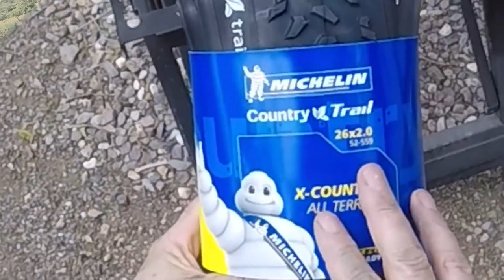Changing brake pads and rear tire on an MTB eBike.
How to change a rear tire and hydraulic brake pads on an electric mountain bike.
Our bikes;
Lori’s bike is a Trek Powerfly 5 and she loves the Bosch performance line CX motor it comes with. She spends most of her time in the amazing EMTB mode.
 Mine is, as you would expect, “home made” and started life as a Giant Avalanche 2.0.
We only ever use solar energy to charge them and we use them to explore the 100’s of Km’s of trails on our doorstep, in Andalucía, Spain. We also use them to shop in the local village and sometimes ride them to the coast and back.
Our home;
We bought our almond Finca (farm) in 2001 and planned to build a retreat with 5 log cabins. It was supposed to be our pension plan. When the law suddenly changed, we were left with most of our savings gone and a piece of land we couldn’t build on. After much research we discovered we could put up a temporary dwelling and we settled on a geodesic dome. We built it ourselves and moved into it in August of 2004. We’ve been living here ever since. We live at the end of a 2km dirt track, in the Sierra de las Nieves mountains, right on the edge of a huge national park. We have miles of tracks through the park and we use electric mountain bikes, powered by the sun, to explore them all. Our home has been through many changes as we struggled to cope with a massive economic downturn and extreme weather. We created new careers for ourselves and learned to live completely off-grid. Solar electricity, rainwater harvesting and composting toilets are our daily experiences. We live as sustainably as we can. To help supplement our income we built a little house to rent out and run courses in.
Join us as we tell you about our lives and challenges.
Mark & Lori.

Valley View Retreat, Spanbox B113, La Trocha, Coin, 29100, Malaga, Spain.